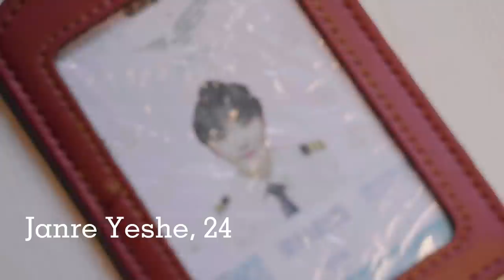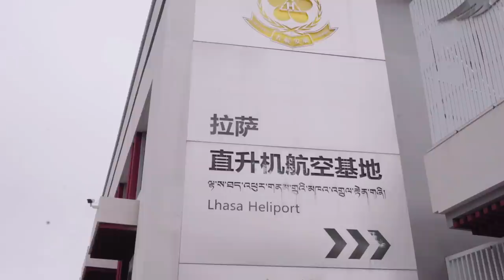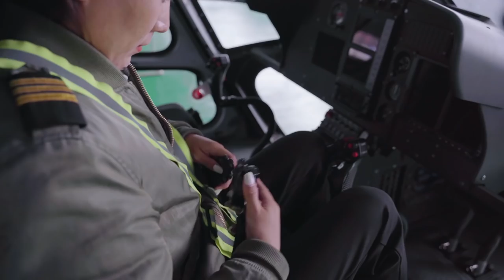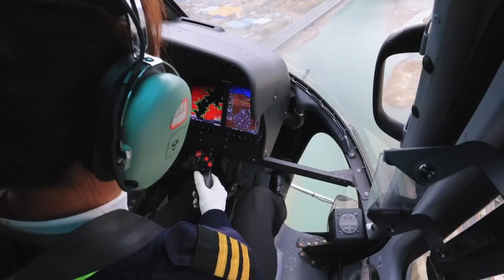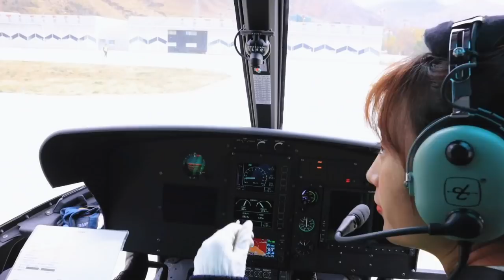A Day in The Life of a Sightseeing Helicopter Pilot in Lhasa, Tibet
Janre Yeshe, 24, is a female helicopter pilot. She is quite famous on the internet and there are a few articles about her online already. So, I decided to check out how her daily routine is.
This is my first episode of the "DAY IN LIFE" series, although it's more like "a day at work" due to Yeshe's privacy concern.
I promise the next "a day in life" episode will show the full day of the next person 😆